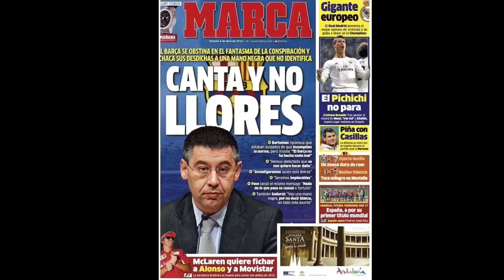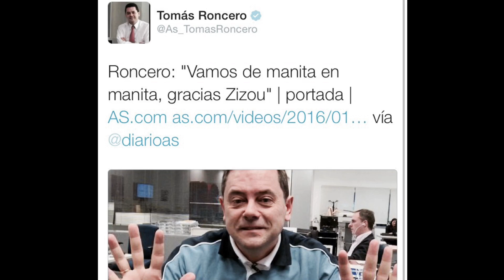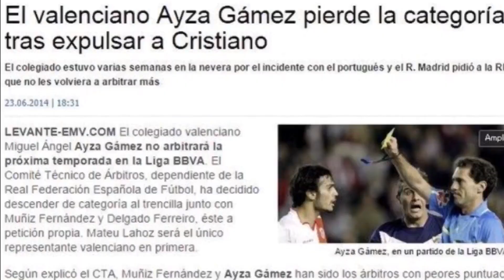EL KARMA DEL MADRID Y EL NERVIOSO CRISTIANO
El efecto boomerang ha llegado a Madrid con la sanción de la FIFA. En su momento la lapidación pública al Barça fue evidente. También me pregunto   qué le pasa a Cristiano. Agrede y agrede. Hay que decir BASTA.